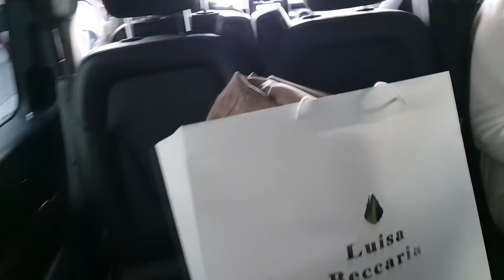КАК Я ВСТРЕТИЛА БЕЛЛУ ХАДИД | ЧТО ТВОРИТСЯ ЗА КУЛИСАМИ ПОКАЗОВ | ВСЯ ПРАВДА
В этом влоге покажу вам ВСЕ, что происходит во время недели моды - модели, тренды, показы и что происходит за кулисами шоу :)